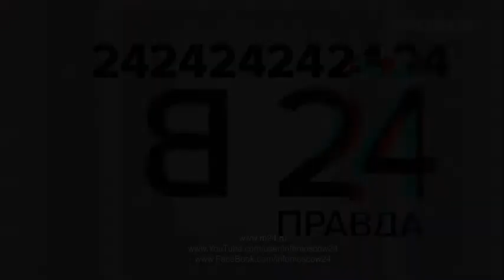Политический хипстер © Виталий Милонов